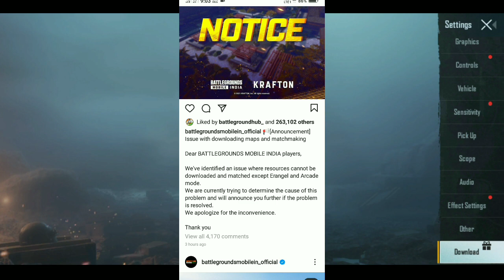Battlegrounds Mobile india Map and Resource not Downloading problem Solution || Downloading Failed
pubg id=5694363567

yt_gamer_prince

मै चोरी करने का इरादा नहीं रखता,मै केवल प्रचार उद्देश्यों के लिए इसका उपयोग करता हूं मै अपने और अन्य लोगों के लिए गेम्स या पब्जी का विडियो अपलोड करता हूं जो मेरे चैनल पर जाने का विकल्प चुनते है।
अगर मैंने एक विडीयो अपलोड किया है जो आपका
है और आप इसे हटाना चाहते है तो बस मेरे ई-मेल

this video is only for gaming and entertainment purpose not for voilence